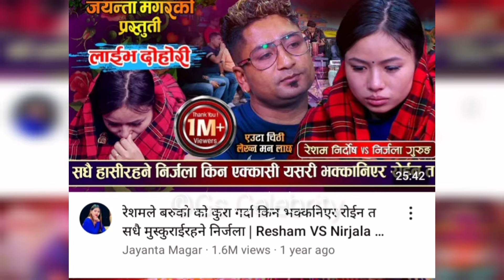चर्चित 5 लाइभ दोहोरी गायिकाहरु Nirjala Gurung live dohori || Chij Gurung Dohori || Nepali Dohori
In this video I have described about popular Nepali female lokdohori singer ibsyal sanjyal, Nirjala Gurung, Asmita Dallakoti, Tika Sanu &Renuka bhattarai about them Biography, top songs, fanfollow.

Nirjala gurung
Nirjala gurung live dohori
Nirjala gurung dohori
Asmita Dallakoti
Asmita Dallakoti dohori
Asmita Dallakoti Live Dohori
Renuka bhattarai
Renuka bhattarai dohori
Renuka bhattarai live dohori
Ibsyal sanjyal
Ibsyal sanjyal Dohori
Ibsyal sanjyal Live Dohori
Nepali lok Dohori
Nepali Live Dohori
Nepali dohori
Chij gurung
Chij gurung dohori

तपाईं हरुलाइ यस Gs Celebrity युट्युब च्यानलमा स्वागत छ । हामिले यस च्यानलमा लोक तथा दोहोरी गित सम्बन्धी सम्पुर्ण जानकारी ,नेपाली लोकदोहोरी कलाकारहरुको जिबनी ,नयाँ दोहोरि गितको अपडेट,लोकगित सम्बन्धि नयाँ  नौलो खबर , रिलिज भएको नयाँ  गितको समीक्षा,र लोक दोहोरि संग सम्बन्धि सबै जानकारी गराइने छ ।
In this channel we upload  all kinds of information videos about Nepali lok Dohori, Nepali Live Dohori Songs, Nepali lok Dohori news ,nepali lokdihori Singer Biography, New Dohori Song Updates, New Nepali lok Dohori Song Review and Nepali Folk Dohori as well as Nepali Live Dohori.please keep support us .

🎬️Gs Celebrity Youtube Channel
🎬️Host:Gokul Devkota
🎬️Edit:Gokul Devkota
🎬️voiceover:Gokul Devkota